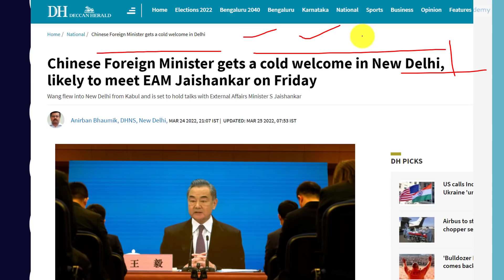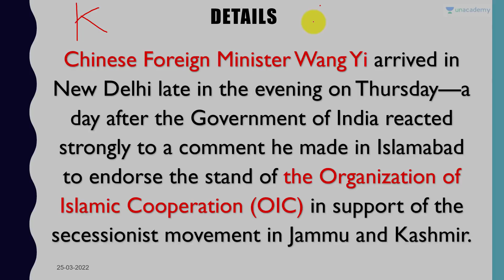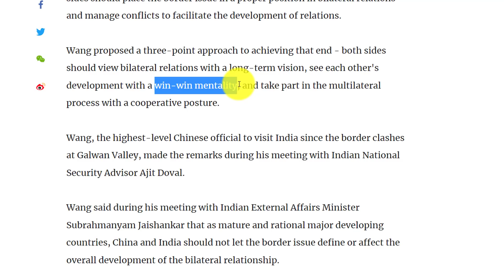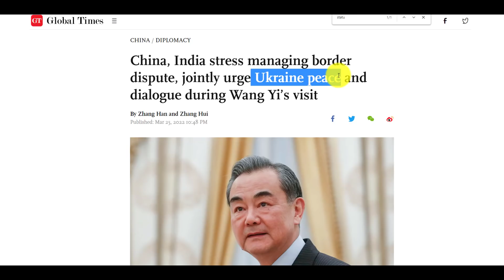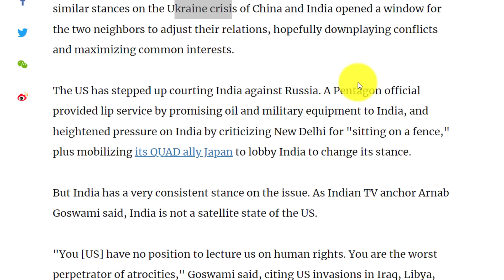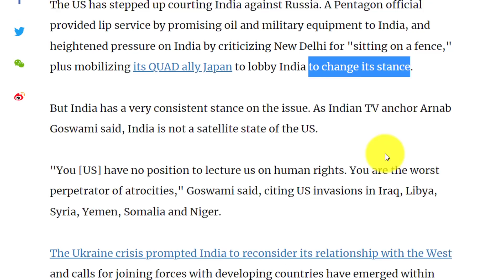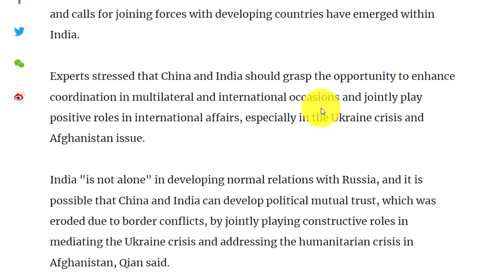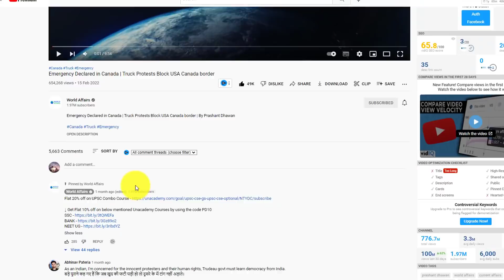Chinese Foreign Minister’s Surprise Visit to India during Ukraine War | What does China want ?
Chinese Foreign Minister’s Surprise Visit to India during Ukraine War | What does China want from India? | By Prashant Dhawan

Unacademy Subscription Benefits:

1. Learn from your favourite teacher
2. Dedicated DOUBT sessions
3. One Subscription, Unlimited Access
4. Real-time interaction with Teachers
5. You can ask doubts in the live class
6. Limited students
7. Download the videos & watch offline